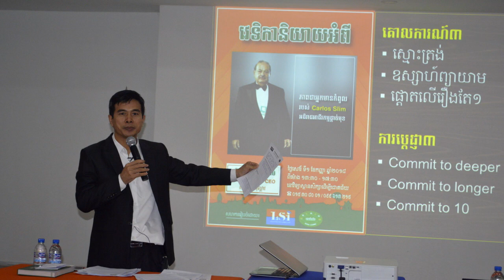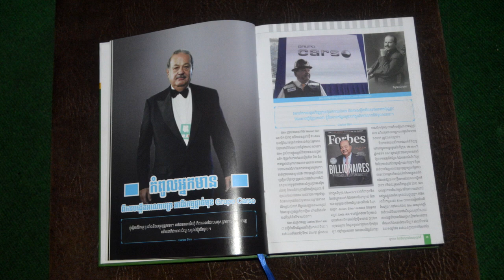EP : 2 - ភាពជាអ្នកមានកំពូលរបស់ Carlos slim - ស្ថាបនិកក្រុមហ៊ុន Grupo Carso